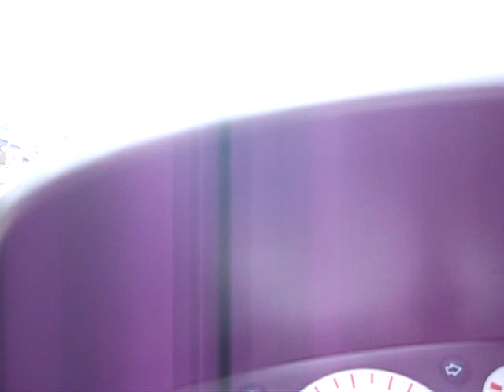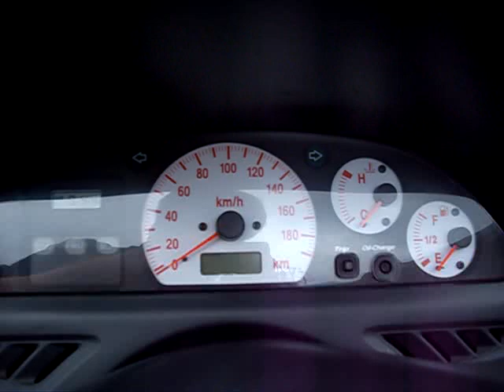最強のスクーター T-MAX 500 YAMAHA